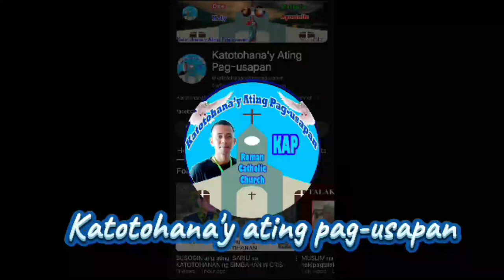👉WOW! Ang Panginoong Jesus ang nagpapatawad ng kasalanan, sa tuwing mag confess tayo sa Pari! ✔👍